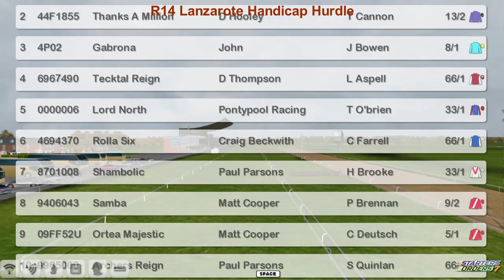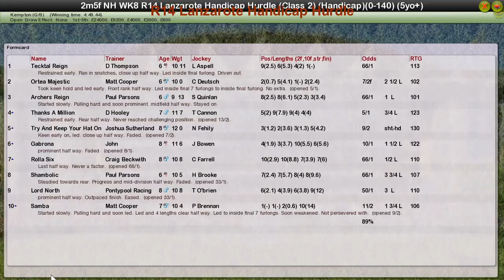NH WK8 R14 Lanzarote Handicap Hurdle